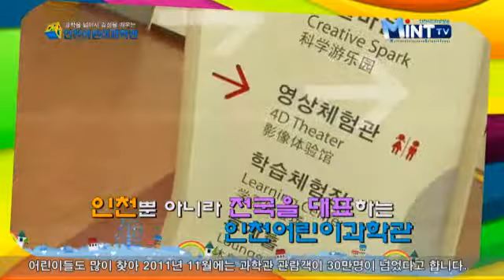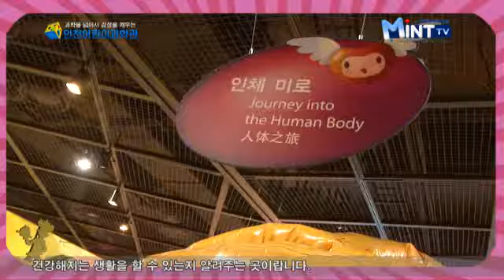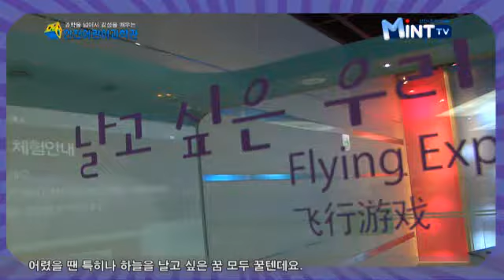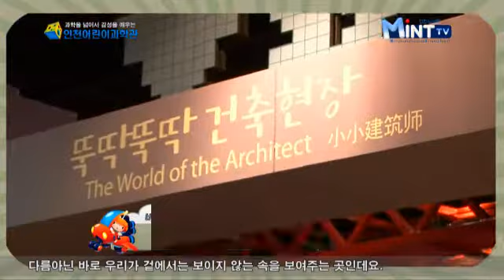과학을 넘어서 감성을 깨우는 인천어린이과학관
인천 계양구에 위치한 인천어린이과학관은 2011년 5월 개관했으며
30만명이 넘는 어린이들이 방문하여 재미와 과학을 체험하였다.
인천어린이과학관에는 어떠한 체험들이 있는지 지금부터 알아보자.